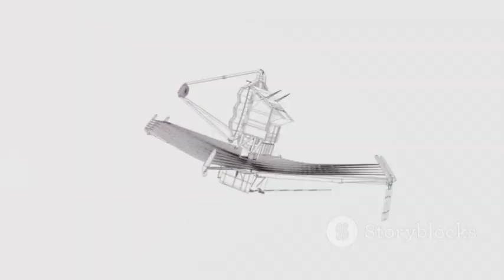What James Webb Telescope Just Discovered Will CHANGE Everything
The James Webb Space Telescope has discovered mature galaxies in the early universe that closely resemble the Milky Way, challenging current theories of cosmic evolution. These galaxies appeared less than a billion years after the Big Bang, far earlier than expected. Some findings even hint at mysterious objects like dark stars and suggest the universe may not expand uniformly. This raises profound questions about the age, structure, and origin of the cosmos.

🌌 Overview: What Did the James Webb Space Telescope (JWST) Find?
🔭 Key Discovery: Early Spiral Galaxies That Shouldn’t Exist (e.g., "Zhuolong")
🌀 Mirror Galaxies: A Cosmic Echo?
🕳 Mysterious Galaxies at Redshift z = 15–20
🌑 The Rise of "Dark Stars"
💥 Cosmic Expansion Inconsistencies
🧠 Theoretical Responses & Radical Ideas
🧪 What’s Next?
🧩 Conclusion

Chapters:
00:00:00-A New Window to the Cosmos
00:03:20-Cosmic Dawn's Early Risers
00:05:03-Challenging the Established Order
00:05:37-Echoes from the Ancient Universe
00:06:13-A Cosmic Yardstick
00:06:49-The Enigma of Dark Stars
00:08:39-A Universe Out of Sync?
00:09:17-Rewriting the Story of the Cosmos
00:09:50-A Universe of Endless Wonder

About the Channel:

Beyond the Boundaries delivers educational and engaging mini-documentary style videos in English, designed for curious and inquisitive minds.
We provide unique perspectives on a wide range of topics including History, Geopolitics, Mysteries, Finance, Entrepreneurship, Self-Improvement, and much more.